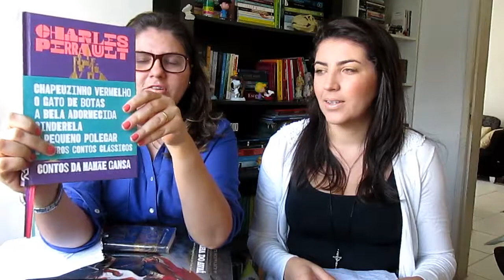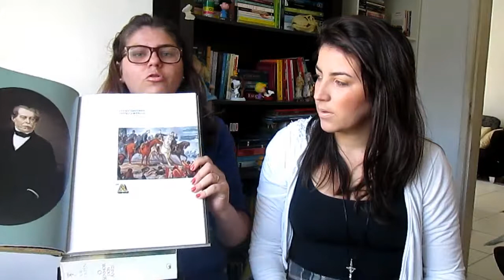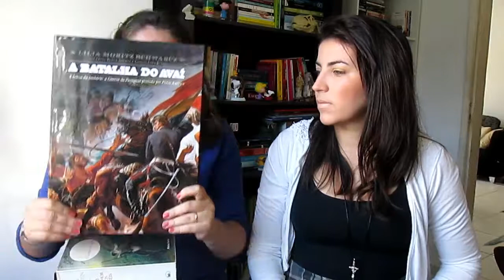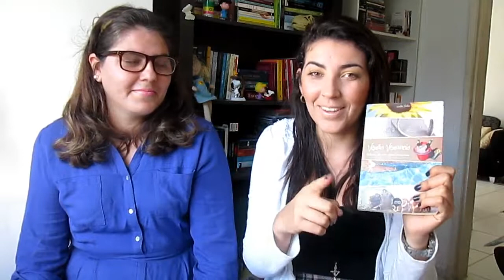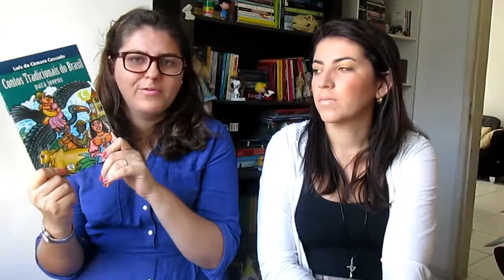Festa Junina Book Tag SaoJoaoRadiante | Dias Radiantes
Obrigada por clicar em gostei!

Assim, quando você entrar no Youtube meus vídeos estarão como sugestão na sua página inicial.

Lá o conteúdo é diferente do daqui.